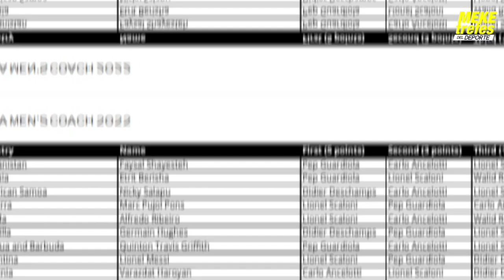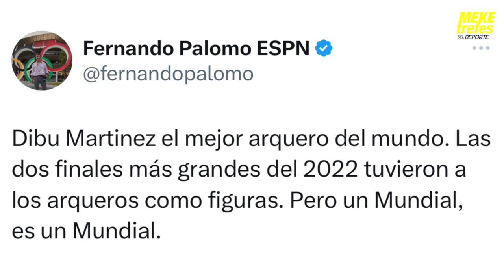Guatemala sub 20 con nueva gira | Los Votos de Centroamérica en The Best